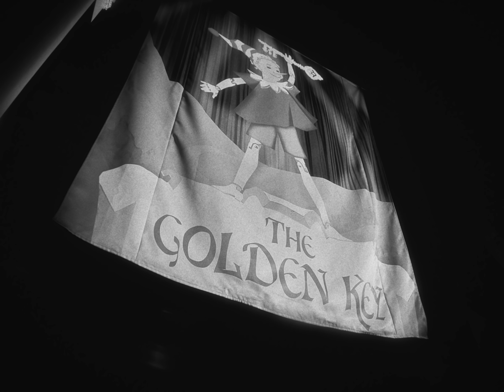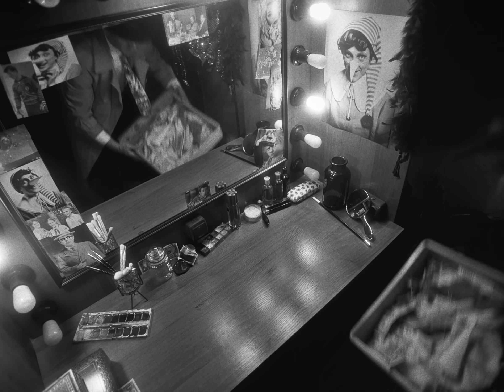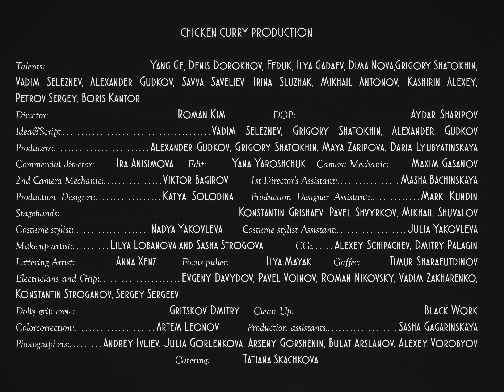FEDUK - Бэнгер (prod. Cream Soda) [ПРЕМЬЕРА КЛИПА 2021]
Актёры: Ян Гэ, Денис Дорохов, Feduk, Илья Гадаев, Дима Нова, Александр Гудков, Григорий Шатохин, Вадим Селезнёв, Савва Савельев, Ирина Служак, Михаил Антонов, Алексей Каширин, Сергей Петров, Борис Кантор
Режиссёр: Роман Ким
Оператор: Айдар Шарипов
Идея и сценарий:  Вадим Селезнев, Григорий Шатохин,  Александр Гудков ("Чикен Карри")
Продюсеры: Майя Зарипова, Дарья Любятинская, Александр Гудков, Григорий Шатохин
Коммерческий директор "Чикен Карри" : Ирина Анисимова
Художник-постановщик: Екатерина Солодина
Художник по костюмам, стилист: Надежда Яковлева
Художники по гриму: Лиля Лобанова и Саша Строгова
Монтаж: Яна Ярощук
2-ой режиссер – Маша Бачинская
Графика: Алексей Щипачев, Дмитрий Палагин
Механики камеры: Максим Гасанов, Виктор Багиров
Ассистент художника-постановщика: Марк Кундин
Постановщики: Гришаев Константин ,Швырков Павел, Шувалов Михаил
Ассистент стилиста: Юлия Яковлева
Художник титров: Anna Xenz
Фокуспуллер: Илья Маяк
Гафер: Тимур Шарафутдинов
Осветители: Евгений Давыдов, Павел Войнов, Роман Никольский, Вадим Захарченко, Константин Строганов, Сергей Сергеев
Dolly: Дмитрий Грицков
Clean Up: Black Work
Цветокоррекция: Артём Леонов
Ассистент производства: Саша Гагаринская
Фотографы: Андрей Ивлиев, Юлия Горленкова,  Арсений Горшенин, Булат Арсланов, Алексей Воробьев
Буфет: Скачкова Татьяна